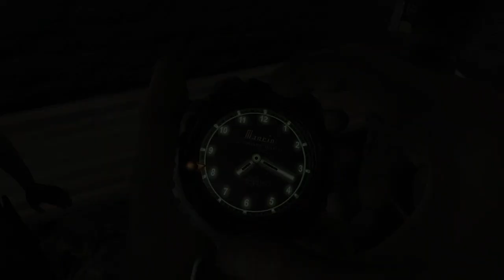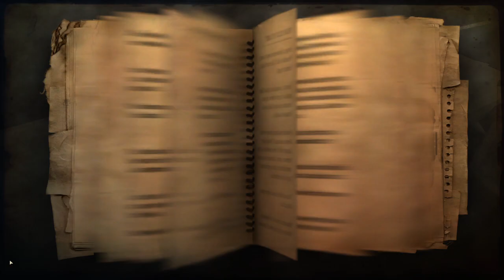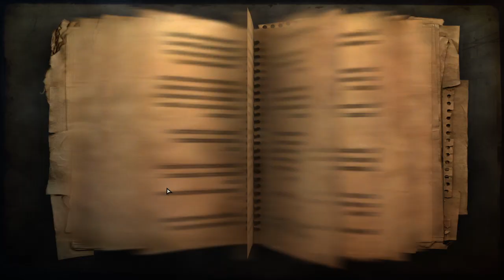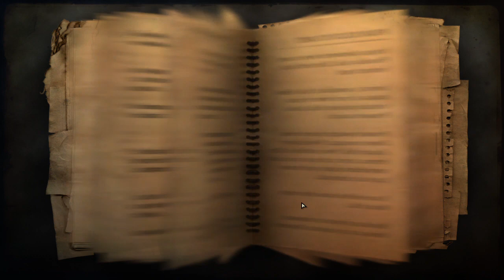FOGY A MALÁRIAGYÓGYSZER Far Cry 2 Infamous 100% végigjátszás #17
Megnyílt a DLC, APR 2. küldetés teljesítve, és új malária gyógyszer kellett.